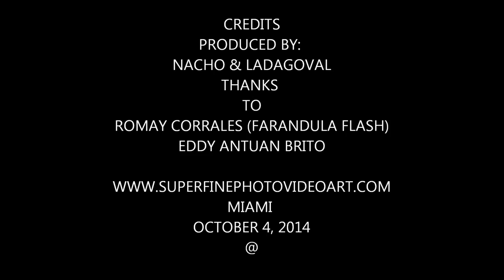CN TOWER TOUR, TORONTO, CANADA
El 4 de Octubre del 2014 cuatros amigos visitamos la segunda torres más alta del mundo la CN Tower Tour, ubicada en Toronto, Canadá. Una experiencia única y emocionante que nos pone a reflexionar y con ello invitamos a todos nuestros familiares y amigos a visitar esta excelente obra del hombre. Bendiciones hoy, mañana y siempre!